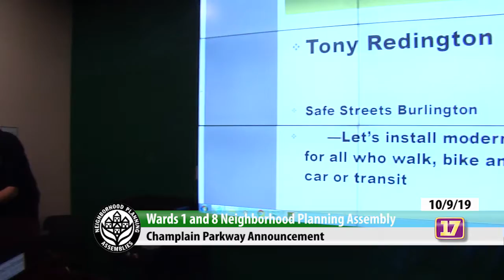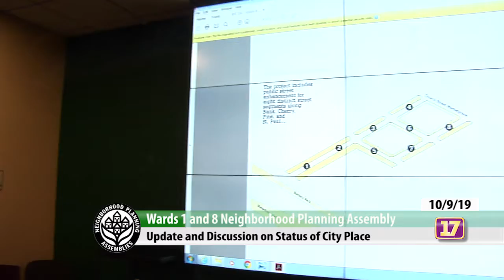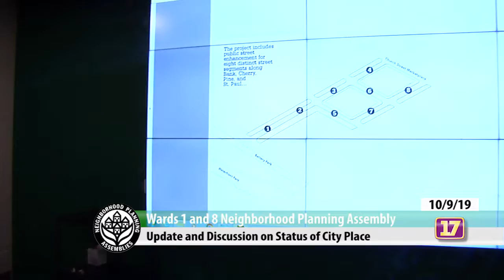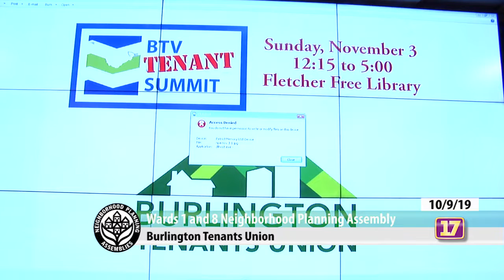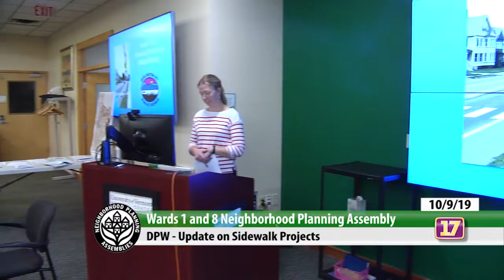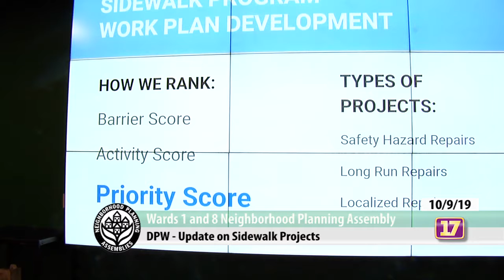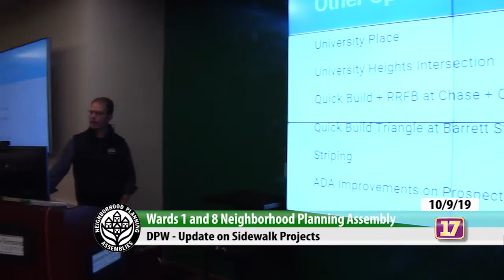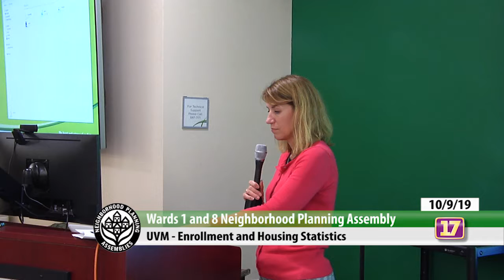10/09/2019 Wards 1 and 8 NPA